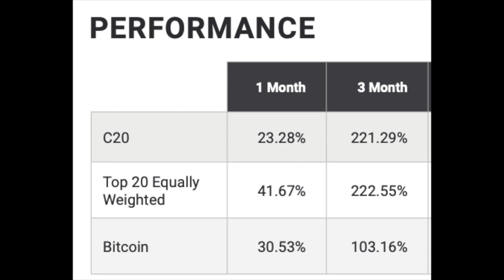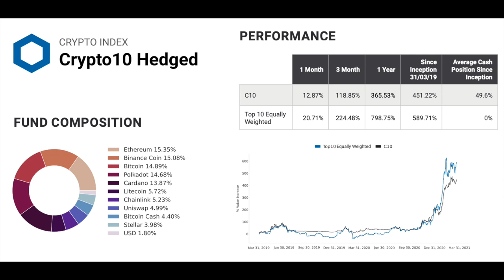Crypto Index Fund Outperformed Bitcoin | Crypto Super Cycle Explained | Invictus Capital CEO Talk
In this video, I chat with the CEO of Invictus Capital, Daniel Schwartzkopff, about the Bitcoin Super Cycle, the benefits of buying a fund instead of individual cryptos, cryptocurrencies diverging from each other, institutions buying crypto for the long term, and his fund's performance over Q1 of 2021, which outperformed Bitcoin.

⏰ Timestamps ⏰
00:00 Invictus Capital Interview (Crypto Hedge Funds)
00:40 What is the Crypto Hedge Fund and Why?
04:48 C20 Fund vs Bitcoin - Q1 2021 Results
06:56 What is the C10 Fund? (Best 2019 Performer)
12:18 Release of iCAP Token in Q1
17:31 How does staking, interest and tax work in the crypto fund?
19:50 Where is Invictus based?
21:00 Crypto Hedge Fund Competitors?
22:50 Updates on Institutions Buying Crypto?
25:05 Diversification and “De-Coupling” of Crypto
28:49 Thoughts on a Super Cycle for Crypto
33:27 Investor Advice for Success
34:13 Where to Find Invictus to ask Questions